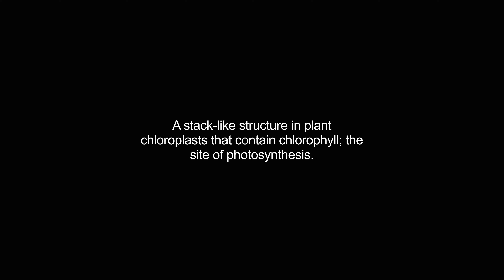grana video Dictionary meaning and pronunciation